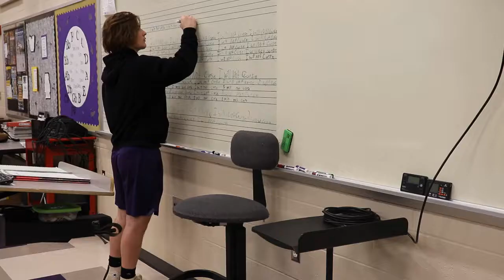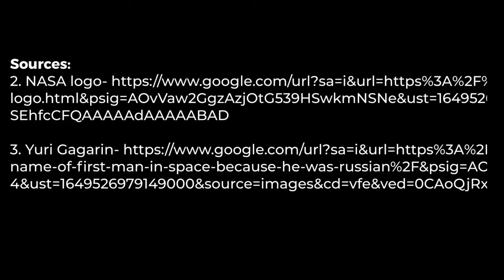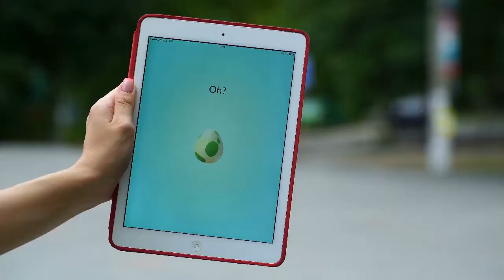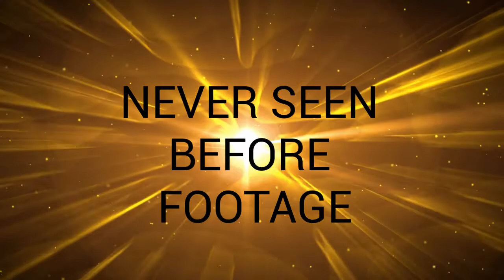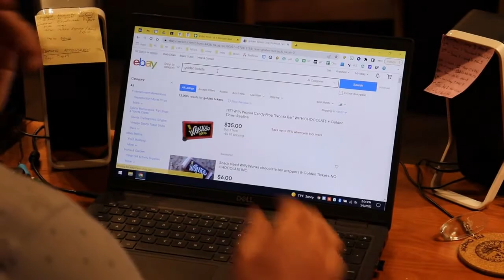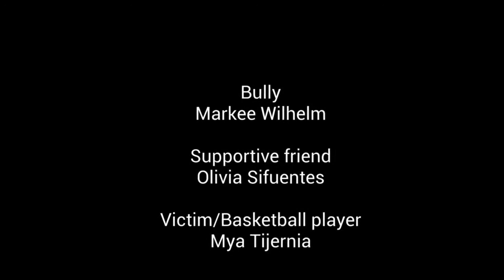HBN: Holgate Broadcast Network: May 23, 2022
Follow the link below to discover more from Mr. Mohr's Video Production class: